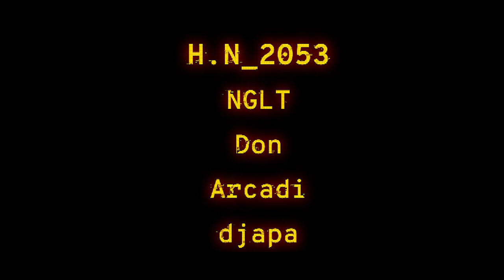NGLT X Don X Arcadi X DJapa - FIRST SPEECH/الخطاب الأول (Official Music Video)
Recording / Mixing / Mastering By Guito'n - Peace Production